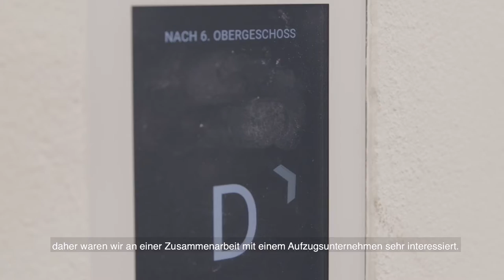EXTRA VISIONARY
Wie sieht Lebensqualität in der Stadt der Zukunft aus? Und wie erreichen wir diese? Der Berliner Architekt Max Schwitalla hat sich die Suche nach Antworten auf diese Frage zum Beruf gemacht.